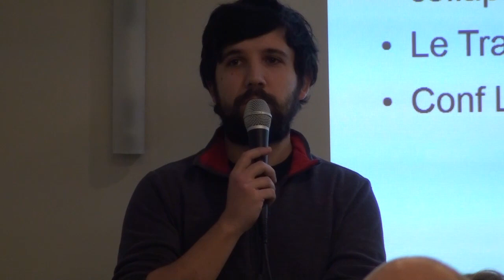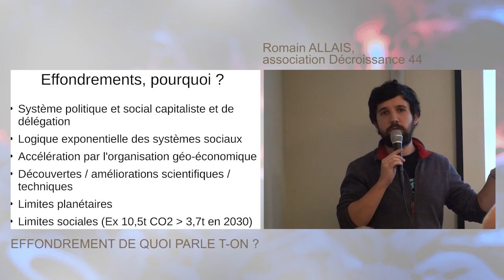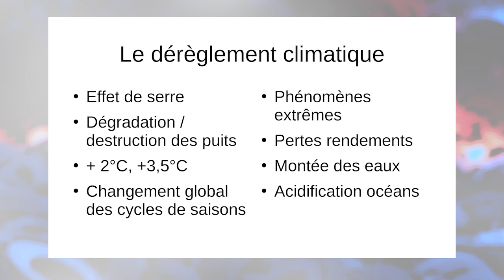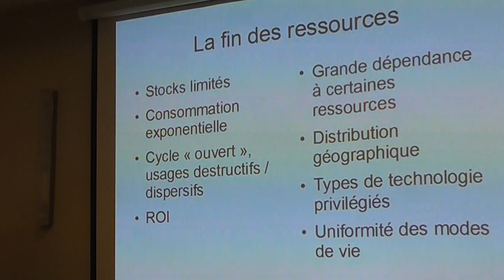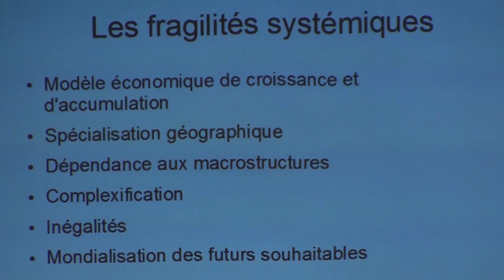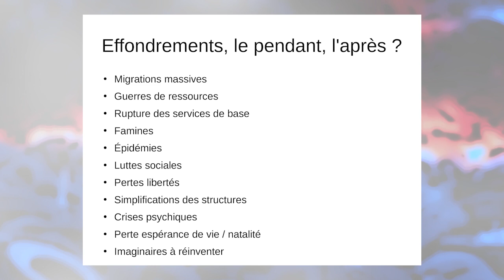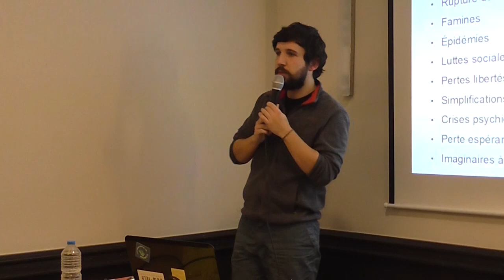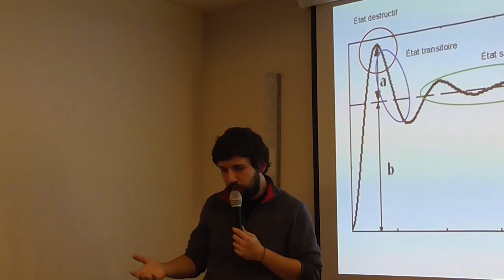Effondrement, de quoi parle t-on?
Romain Allais, membre de l'association Décroissance 44 et co-organisateur du meet-up « Collapsologie et résilience Nantes » intervient sur le thème "Effondrement,de quoi parle t-on ?" Le Café Citoyen Chapelain et l'association Transistore s'associent pour vous proposer un temps de partage convivial, comme toujours, sur un sujet qui fait débat aujourd'hui ou qui suscite des interrogations. Justement, prenons le temps de nous poser.
Et la chaine Youtube de notre intervenant : Un décroissant